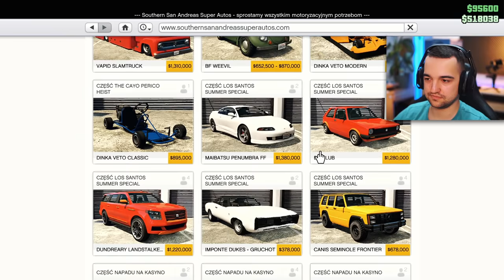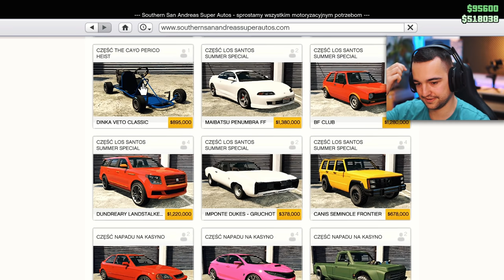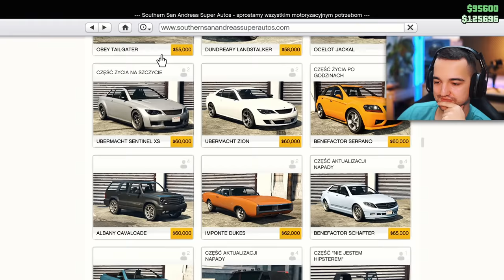Ten dziwny trik, zmieni Twoje auto na zawsze :D / GTA Online PS4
Ten glitch sprawia że możesz przełożyć specjalny tuning z jednego pojazdu do drugiego! Działa z wieloma autami w GTA Online i głównie na konsolach. Sprawdźcie sobie!

**Kierownica**

5% Zniżki na produkty ASTRO Gaming

**Konsole**

**Peryferia**